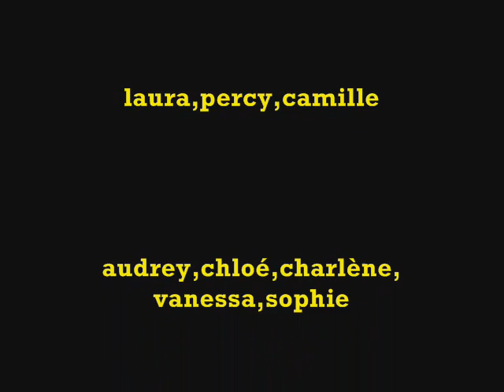st aubin nouvel an 2